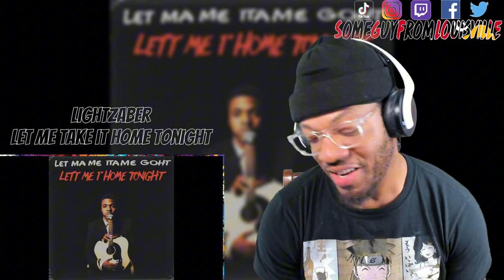MOOD SETTING SONG! | LightZaber - Let Me Take It Home Tonight | [reaction]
SGFL takes a listen to "let me take it home tonight" by LightZaber
TIMESTAMP
Intro - 00:00
Reaction - 01:49
Outro - 05:09
LIGHTZABER's social media handles:
WANT A REACTION? TAP IN!